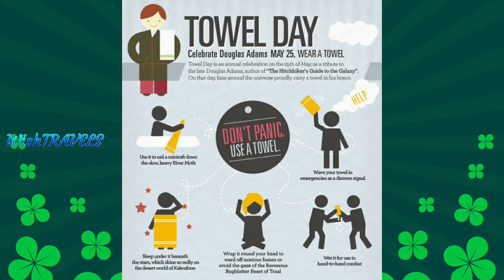"Wrap Yourself in the Humorous Spirit of Towel Day" | Douglas Adams | WishTRAVELS